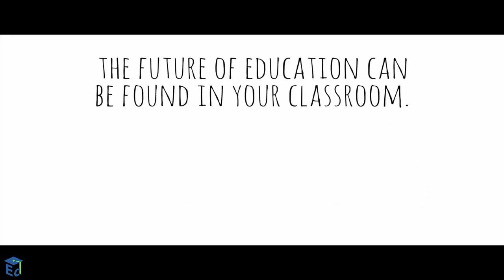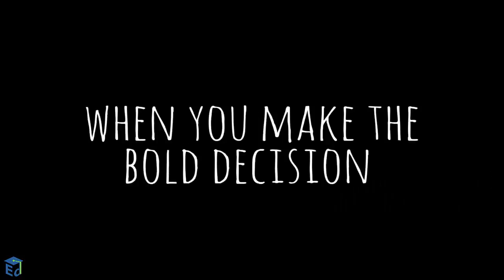This is the Future of Education